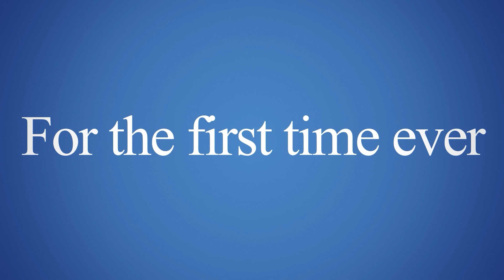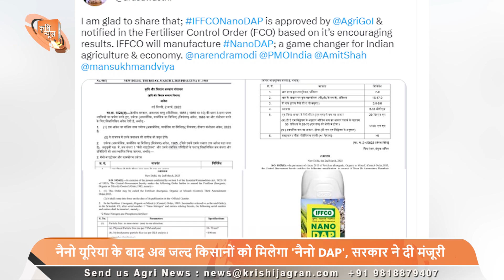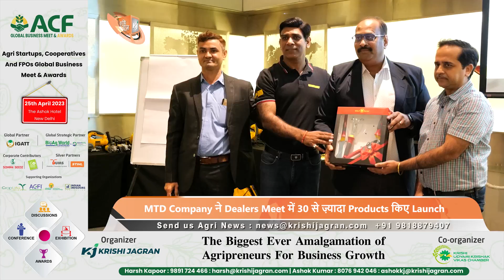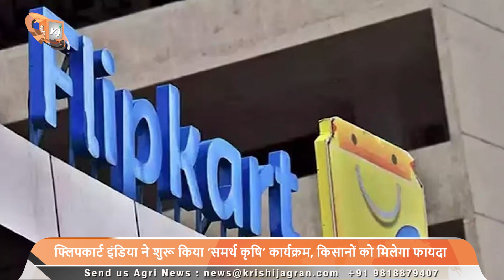नैनो यूरिया के बाद अब जल्द किसानों को मिलेगा 'नैनो DAP', सरकार ने दी मंजूरी | Krishi News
नैनो यूरिया के बाद अब जल्द किसानों को मिलेगा 'नैनो DAP', सरकार ने दी मंजूरी
1. नैनो यूरिया के बाद अब जल्द किसानों को मिलेगा 'नैनो DAP', सरकार ने दी मंजूरी
2. MTD Company ने Dealers Meet में 30 से ज़्यादा Products किए Launch
3. केद्रीय मंत्री ने किसानों से मोटा अनाज उगाने का किया आग्रह
4. PM Kisan के बाद एक और शानदार गिफ्ट, सरकार ने खाते में डाले करोड़ों रुपए
5. हिंदुस्तान उर्वरक के गोरखपुर प्लांट को मिला सर्वश्रेष्ठ पुरस्कार
6. मोगा का किसान स्ट्राबेरी की खेती से कमा रहा लाखों
7. दिल्ली NCR की पहली हाथ वाली आटा चक्की, शानदार है खासियत
8. फ्लिपकार्ट इंडिया ने शुरू किया ‘समर्थ कृषि’ कार्यक्रम, किसानों को मिलेगा फायदा
9. दिल्ली में खुशनुमा मौसम और राजस्थान में बारिश
00:00- Intro
00:07- Top Headlines
01:26- After Nano Urea, now farmers will soon get 'Nano DAP'
02:30- MTD Company launched more than 30 products in Dealers Meet
03:19- Union Minister urges farmers to grow millets
03:58- Another great gift after PM Kisan
04:54- Gorakhpur plant of Hindustan Fertilizer got the best award
05:55- Moga farmer is earning lakhs from strawberry cultivation
06:42- The first hand flour mill of Delhi NCR, is a wonderful specialty
07:31- Flipkart India started 'Samarth Krishi' program
08:06- Pleasant weather in Delhi and rain in Rajasthan